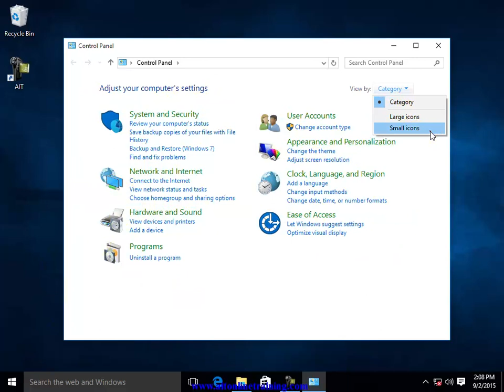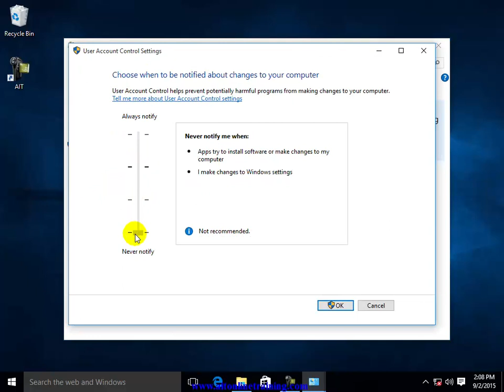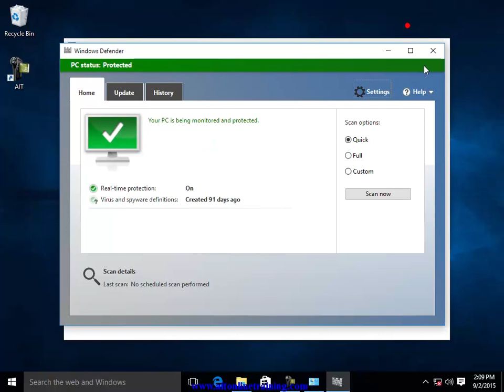UAC & Firewall Off | Computer Basic Lesson Myanmar | ကွန်ပျူတာအခြေခံသင်ခန်းစာ | PC Basic Lesson